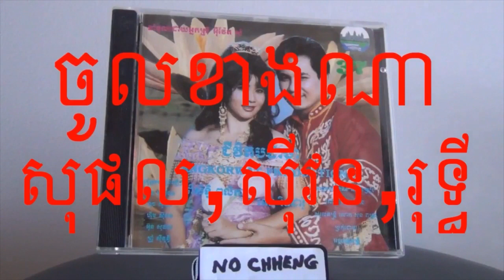ចូលខាងណា សុផល+ស៊ីវន+រុទ្ធី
CD# 37 T05